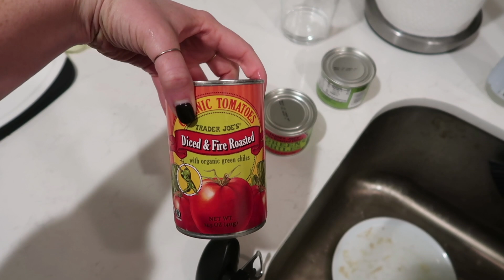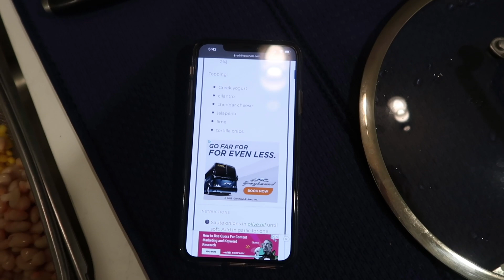WINTER SUNDAY ROUTINE | Relax and reset for the work week ahead.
Bringing to you my typical winter time Sunday routine! Including working out, grocery shopping, making lots of good food, doing some self care... I take you along for the whole thing. Come spend a Sunday with me!

Hi! I'm Erin Morrissey! I'm a 26 year old lifestyle vlogger sharing the ins and outs of living a healthy yet fun life, how to make easy recipes, sharing some cute and affordable fashion, and so much more! I also run the blog and IG account, @erinliveswhole so be sure to come say hi over there!